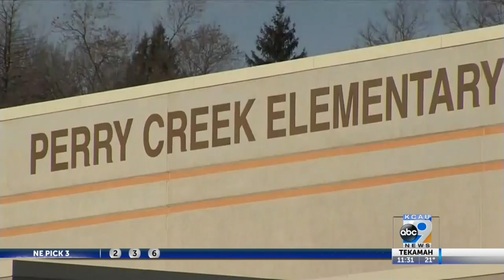Perry Creek Elementary Lock down